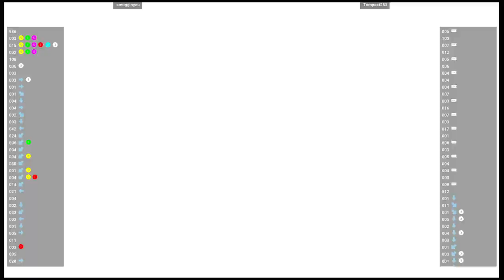CVS2 🕹 smugginyou VS Tempest253 | Fightcade